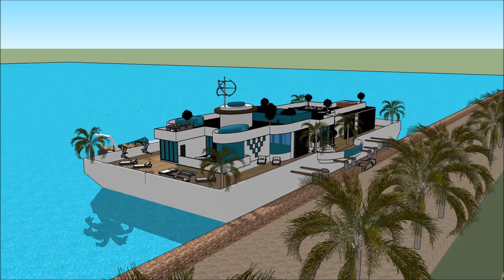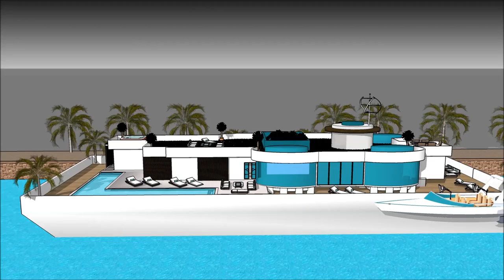معماری طراحی مد خاصیت يوتيوب عربي خانه های لوکس مدرن خانه شناور دبی in Holland Dubai afloat معماری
The floating house villa houseboatzania launching an innovative high-end luxury yacht floating house villa mansion home design potentially as a display of exhibition of the معماری طراحی مد خاصیت يوتيوب عربي  خانه های لوکس مدرن خانه شناور دبی in Holland Dubai afloat معماری .

The collection of the Floating house villa houseboatzania concept معماری طراحی مد خاصیت يوتيوب عربي  خانه های لوکس مدرن خانه شناور دبی in Holland Dubai afloat معماری  consists of high luxury and architectural art pieces in minimalism combined with living on the waterfront of the harbour.

The floating house villa mansion yacht design has the basis to sustain living with high standards and contemporary structural design معماری طراحی مد خاصیت يوتيوب عربي  خانه های لوکس مدرن خانه شناور دبی in Holland Dubai afloat معماری  with numerous of prospects for excessive living and celebrating the desire of life worldwide: